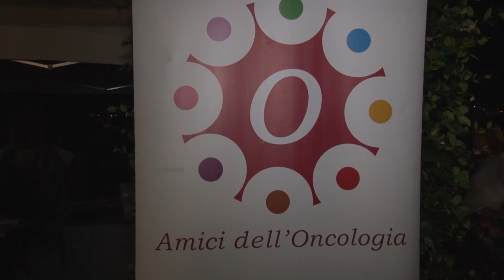Verbania, a Villa Rusconi Clerici la tradizionale cena degli Amici dell’Oncologia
“Il sapore della solidarietà” è tornato ad allietare i palati nei giorni scorsi a Villa Rusconi Clerici a Verbania dove è andata in scena la tradizionale cena degli Amici dell’Oncologia: 427 i biglietti staccati, circa 15 mila euro l’incasso; tolte le spese vive resterà un utile importante per l’attuale obiettivo del sodalizio: l’acquisto di 2 colonscopi – un’integrazione per un apparecchio e un colonscopio particolarmente lungo - da destinare agli ospedali di Domodossola e Verbania. Servono in totale circa 40 mila euro per nuovi strumenti che saranno a disposizione del reparto di endoscopia dell’apparato digerente dell’Asl Vco diretto dal dottor Giuseppe Facciotto.

La serata nella suggestiva location affacciata sul lago Maggiore ha visto il sostegno e la partecipazione di diversi ristoranti, commercianti, associazioni che hanno contribuito alla riuscita dell’evento con il loro lavoro e con le loro specialità, abbinate a ottimi vini. Non sono mancate una lotteria benefica, gli interventi delle autorità cittadine, dei vertici dell’associazione, di quelli dell’Asl e la musica de I Cadetti.